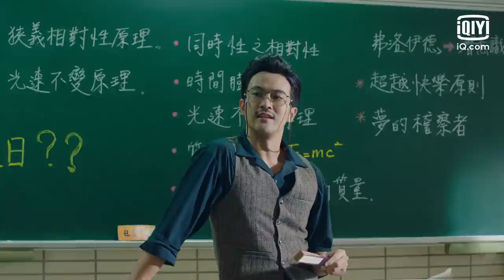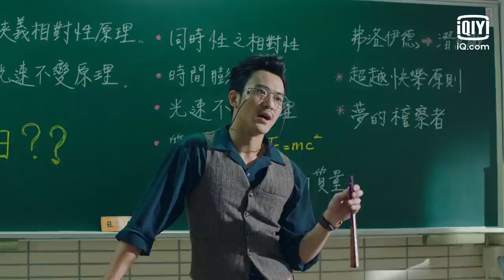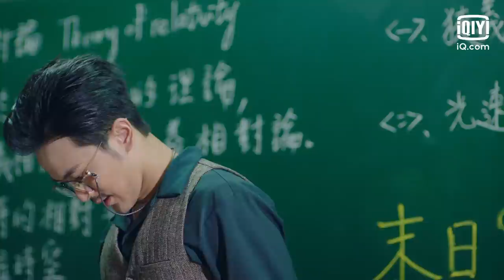【FULL】Rainless Love in a Godless Land EP01 Part2 | 无神之地不下雨 | iQiyi Original